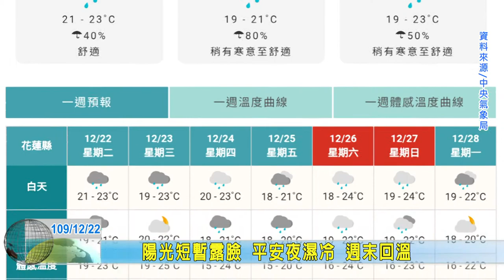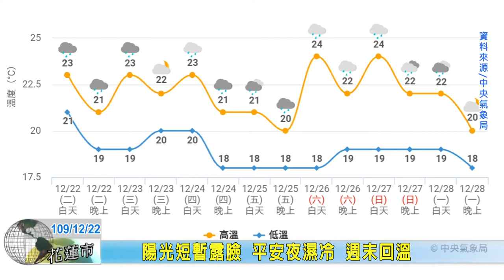20201222 08 陽光短暫露臉 平安夜濕冷 週末回溫